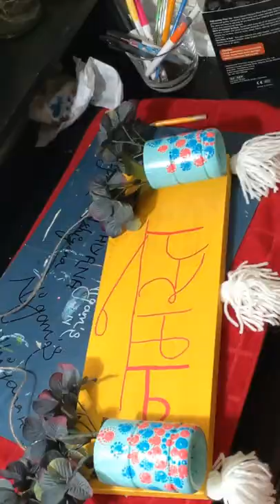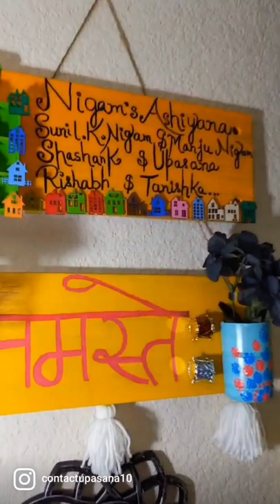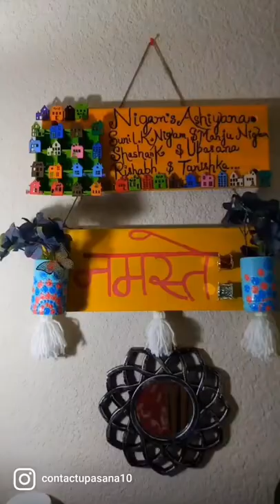keys Holder|Handmade Keys Holder|Keys Hanging Holder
key hanging,
key hanging sound effect,
keys hanging from belt
handmade keychain holder,
handmade leather key holder
keys holder wallet
wall key holder pakistan,
wall key holder 3d print
keyshia cole,
keyshia cole love,
keyshia cole trust,
keyshia cole heaven sent,
keyshia cole i remember,
keyshia cole trust and believe,
keyshia cole i should have cheated,
keyshawn davis,
keys to the street,
keys to the kingdom,
keys cow,
keys n krates,
keys to the vip,
keys to the city,
keys guzman,
keys and krates,
keys and peele,
keys and krates treat me right,
keys and krates dum dee dum,
keys and crates,
keys and krates high all the time,
keys and krates hypnotik,
keys asmr,
a keys diary,
a keys new york,
a keyshia cole,
a keys unthinkable,
a keys if i ain't got you,
a keys girl on fire,
a keys fallin,
a keys no one,
keys bridge fishing,
keys bigo tea,
keys brothers,
keys bridge fishing 2021,
keys beauty touch,
keys boating,
keys beat,
keys band,
b keys on laptop,
r&b keyshia cole,
rnb keys,
r&b keyshia cole mix,
lionel b keyshia cole,
vit. b keys,
rnb keys fl studio,
alicia keys b sides,
keys cow in filipino,
keys cafe,
keys cottage,
keys complex uf,
keys cable park,
kays cooking,
keys cafe samsung,
c keys on the piano,
realme c key,
keys world c,
c slide keyshia cole,
c ray keys,
c side keyshia cole boyfriend girlfriend lyrics,
keys world c playing roblox,
keys world c roblox,
keys dj khaled,
keys dirty prescott,
keys diss,
keys dangling sound effect,
keys dbd,
keys difficulty chart obby,
keys solo,
keys diary,
d keys on piano,
tapay cd keys,
behringer model d keystep,
dappy t keys,
a and d keys not working,
willie d keyshia cole,
d block keys to the traphouse,
d'link keystone jack,
keys exfoliator,
keys earnings rec room,
keys explained music,
keys entertainment,
keys edc,
keys emil rottmayer,
keys eg,
keys empire state of mind,
rush e keys,
l.ov.e keyshia cole,
keysha e,
alicia keys e john mayer,
evang keyshunda e boyd,
keysha e comedian,
keyshia e,
squadd cast keysha e,
keys fishing,
keys future,
keys florida,
keys fortnite,
keys ftv,
keys freestyle,
keys family,
keys fallin,
f keys on keyboard,
f keys fortnite,
f keys not working,
f keyshia cole,
f keys not working windows 10,
f keys fortnite handcam,
f keys osrs,
f keys on 60 keyboard,
keys guzman y elver sanchez,
key glock,
keys go off,
keys gate charter high school,
keys genshin impact,
keys gate charter school,
keys guzman tiktok,
g keys logitech,
g keys on keyboard,
g keys not working,
g keys corsair,
g keys not working corsair,
g keys for programming,
g keys on piano,
corsair keyboard g keys,
keys huka dive,
keys hello,
keys high school,
keys hotel,
keys house,
keys highway,
keys hello neighbor,
keys hurricane,
alicia keys h.e.r,
keyshia cole h,
keys in the mailbox,
keys island runners,
keys in the palm trees,
keys instrumental,
keys in the conch shell,
keys in the mailbox buck owens,
keys in music,
keys in tokyo,
i'm keyser soze,
i remember keyshia cole,
i got keys,
i got keys instrumental,
i love keyshia cole,
i am keys,
i alicia keys,
keys jay z,
keys jingling,
keys jumpin,
keys jingling sound effect,
keys jumpin majornine slowed,
keys jo koy,
keysjore,
keys jingling asmr,
j keys beats,
j keys back to my other life,
j keys ft k koke get money,
f and j keys on keyboard,
daniel j keys,
f and j keys,
daniel j keys painting,
keyshia cole mary j blige,
keys keys keys,
keys kayak fishing,
keys keys keys bedfellows,
keys keys keys keys on van nuys,
keys kottage,
keys kingdom,
keys krates,
keys khalid,
k keyshia cole,
k's keys 2 the divine,
big k keys,
big k keys 2k21,
free big k keys,
the black keys,
k michelle keyshia cole,
k michelle ft keyshia cole,
keys locked in car,
keys locked in truck,
keys live,
keys locked in trunk,
keys locked in car hack,
keys life,
keys locked in jeep wrangler,
keys left inside car,
l keys slidin,
wera l keys,
wera torx l-keys,
the l keys cydia,
l got the keys,
keyshia cole n.l.u,
keyshia cole l,
alicia keys l,
keys music,
keys me,
keys motorsport,
keys minecraft,
keys movie,
keys moths,
keys mahi fishing,
keys mayer,
m keys amapiano,
m keys tennis,
m keys ft de mthuda,
m keys vula mlomo,
m keys planitek,
m keys transport,
m keys on keyboard,
m keys vs dodin,
keys nicki minaj diss,
keys n krates all the time,
keys n krates live,
keys n krates treat me right,
keys n krates dum dee dum remix,
keys n krates glitter,
keys not working on keyboard,
gs and keys,
mike n keys,
mosey ralph gs and keys,
krates n keysi the kingdom,
keys on a piano,
keys offset,
keys of authority dutch sheets,
keys on guitar,